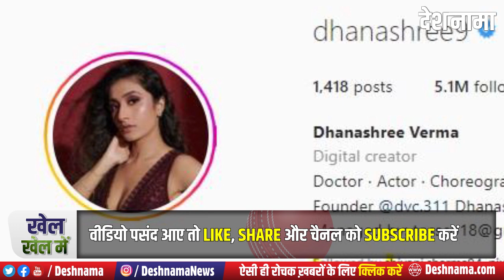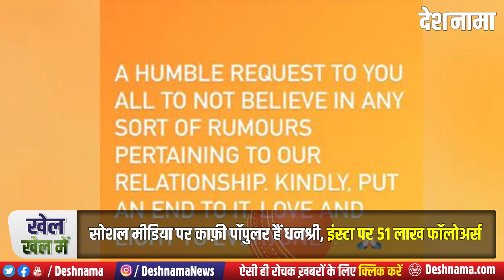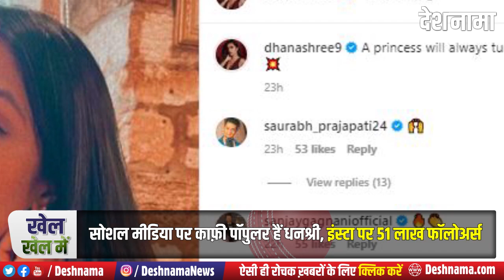Yuzvendra Chahal and Dhanashree Verma | denial divorce rumors | Wife Controversy | Shreyas Iyer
Yuzvendra Chahal and Dhanashree Verma | denial divorce rumors | Wife Controversy | Shreyas Iyer | Dance Video - Deshnama Hindi News

Cover Topics
yuzvendra chahal
yuzvendra chahal denial divorce rumors
yuzvendra chahal wife
yuzvendra chahal divorce
yuzvendra chahal and dhanashree verma
yuzvendra chahal dhanashree verma divorce
yuzvendra chahal and dhanashree verma news
yuzvendra chahal news
yuzvendra chahal bowling
yuzvendra chahal wife controversy
dhanashree verma
dhanashree verma shreyas iyer
dhanashree chahal
dhanashree verma dance video
dhanashree
dhanashree chahal news
dhanashree verma and yuzvendra chahal
dhanashree thillana
dhanashree verma news
dhanashree verma divorce
dhanashree verma break up
dhanashree verma chahal divorce
yuzi chahal and dhanashree break up,
dhanashree yuzi divorce,